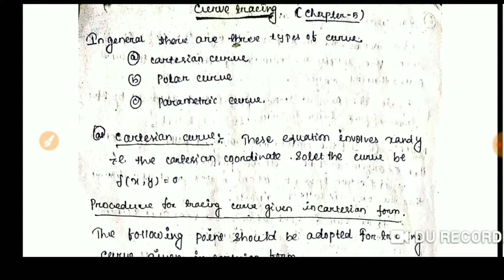(Curve tracing) TRACE CARTESIAN CURVE WITH FULL EXPLANATION | BSC MATHEMATICS